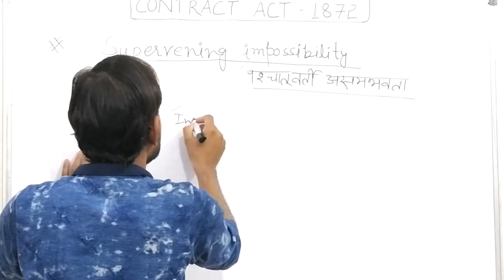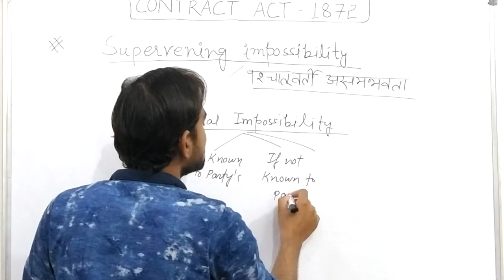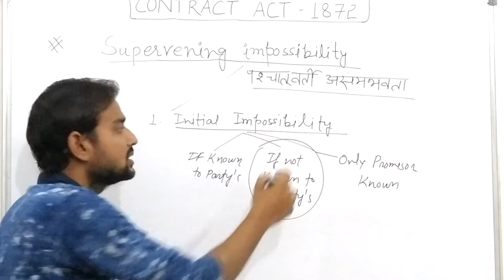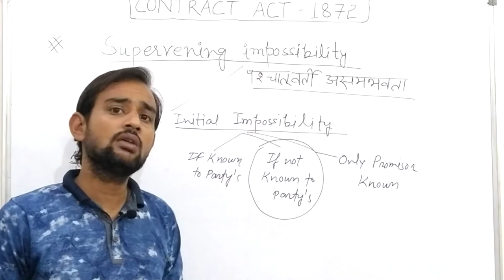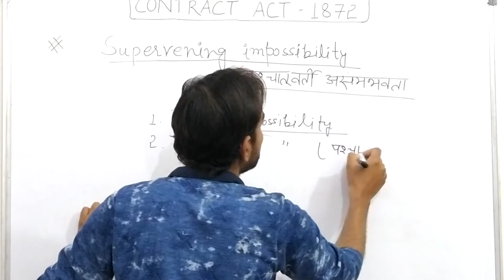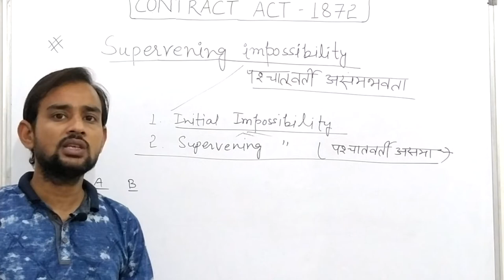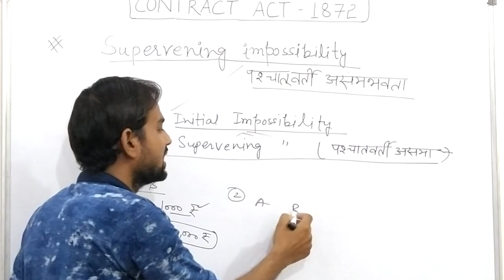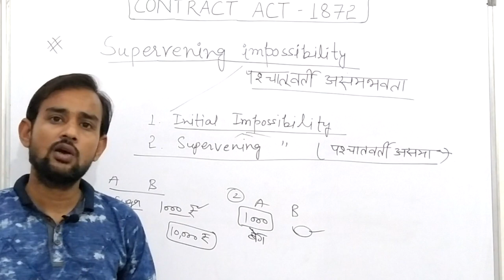# 25 SUPERVENING IMPOSSIBILITY ||INDIAN CONTRACT ACT 1872 || BY- KISHORE SHARMA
For CA foundation & IPCC, CMA foundation, CS foundation, CS executive.

HELLO STUDENTS,
IN THIS VIDEO WE HAVE COVERED SUPERVENING IMPOSSIBILITY IN INDIAN CONTRACT ACT 1872. HOPE IT WILL HELP YOU.